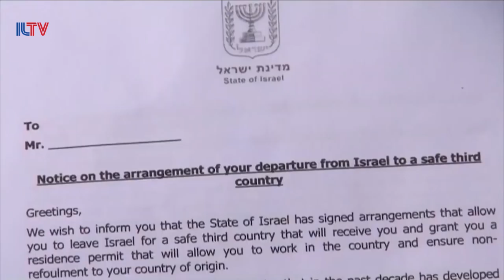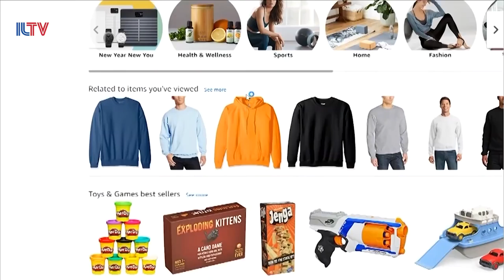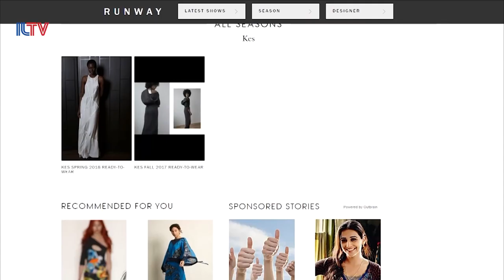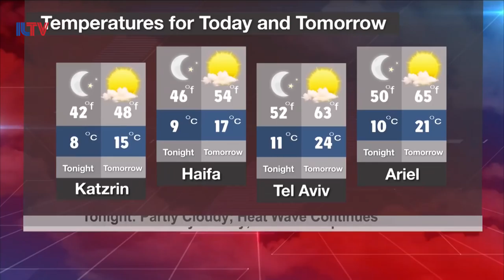Your News From Israel - Feb. 7, 2018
An Israeli man is stabbed in a terror attack in Gush Etzion, Israeli airstrikes are reported in Syria, and we hope you're ready to shop until you drop because it looks like Walmart is heading to the holy land.